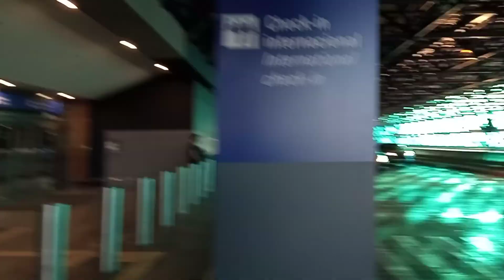Novo Aeroporto Salgado Filho em Porto Alegre 2021